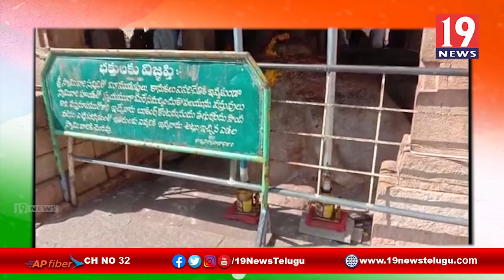కర్నూలు జిల్లాలో ప్రముఖ పుణ్యక్షేత్రమైన యాగంటి క్షేత్రం ఆలయంలో విరిగిపడిన ఆలయ దూలం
కర్నూలు జిల్లాలో ప్రముఖ పుణ్యక్షేత్రమైన యాగంటి క్షేత్రం ఆలయంలో విరిగిపడిన ఆలయ దూలం | 19 Newstelugu